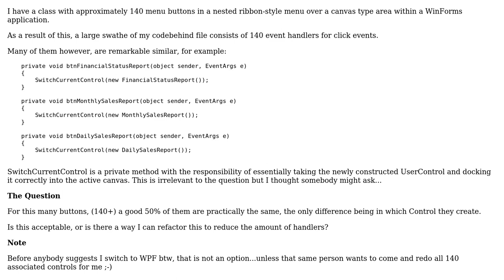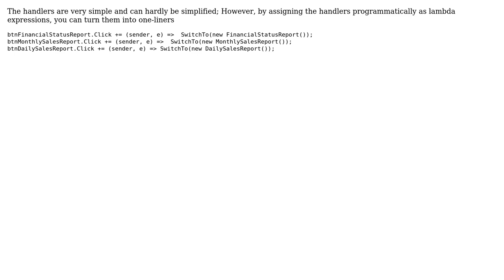Code Review: Refactoring Event Handlers - How to go about this for growing WinForms application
With thanks & praise to God, and with thanks to the many people who have made this project possible! | Content (except music & images) licensed under CC BY-SA | Music | Images & others | With thanks to user Tigran user Olivier Jacot-Descombes user KingCronus user KeithS user David Brabant user Bill Barry and the Stack Exchange Network Trademarks are property of their respective owners. You are responsible for your own actions.